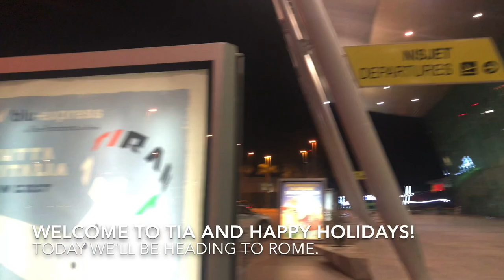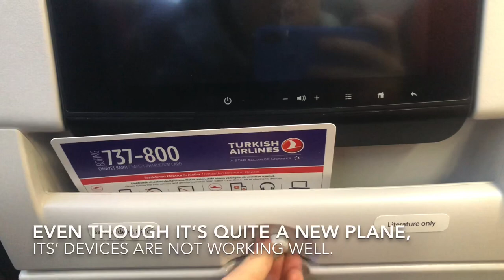TRIP REPORT | Air Albania | Albano- Italian Dream | ECONOMY | Tirana-Rome | Boeing 737-800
Air Albania is one of the newest Airlines in Europe. It's the only state-owned Airline in Albania with its main destination, Istanbul. In September they started operating flights to Rome, Milano and Bologna. In this video you will find my experience to Rome, ENJOY IT!

FLIGHT INFORMATION:
AIRLINE: Air Albania
AIRCRAFT: Boeing 737-800
REGISTRATION: TC-JZG
FLIGHT TIME: 1h 10min
FROM: Tirana International Airport
TO: Rome Fiumicino Airport
DATE: December 2019

THIS VIDEO IS A COPYRIGHT OF:
2019